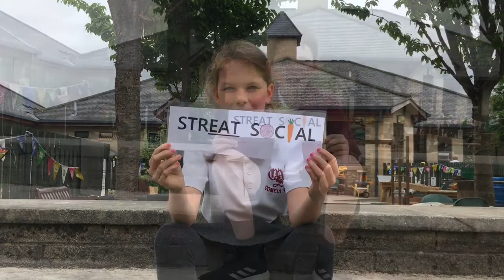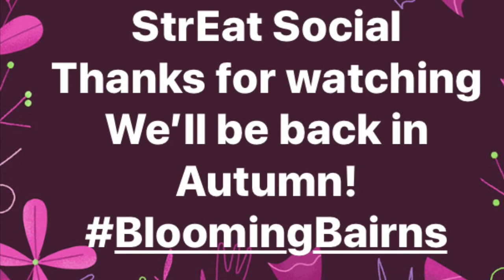Falkirk StrEat Social 4- Blooming Bairns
Comely Park Primary Gardening Club